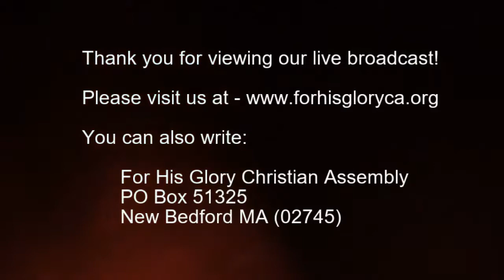2018 5 Sunday Service 5 27 2018 God is Your Way Maker Dr Robert Langevin